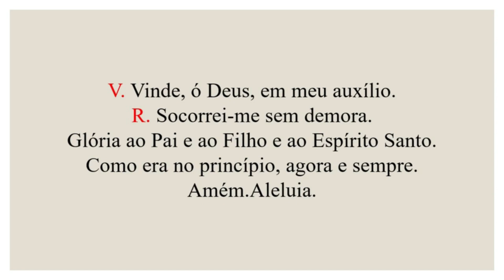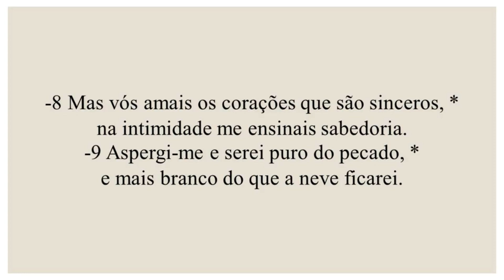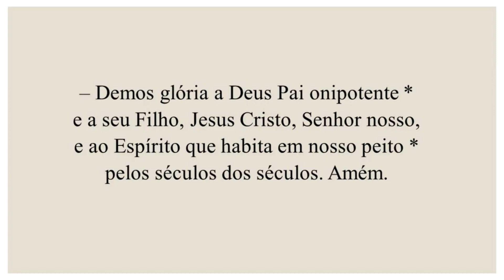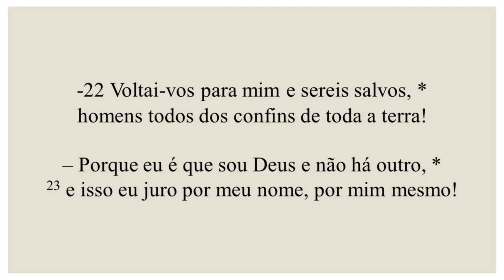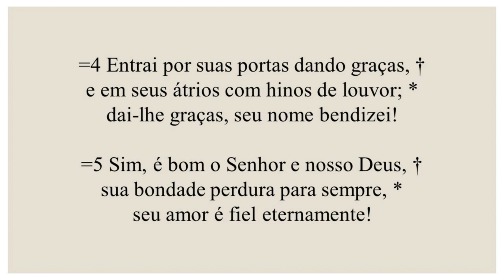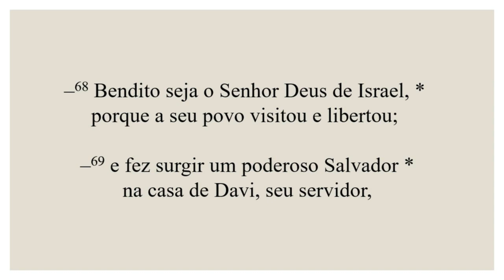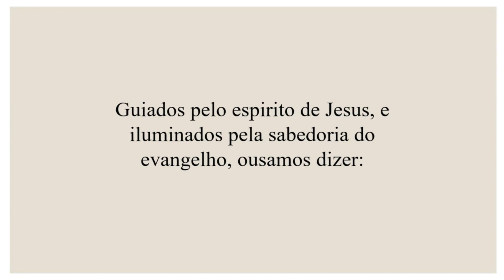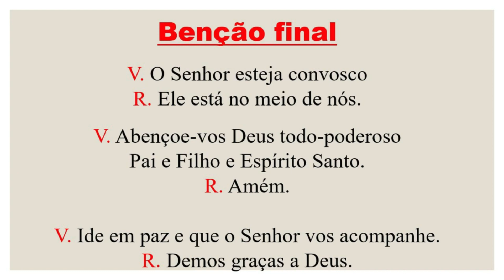Laudes - 22 de Outubro de 2021 - 29ª Semana Tempo Comum - Memória de São João Paulo II